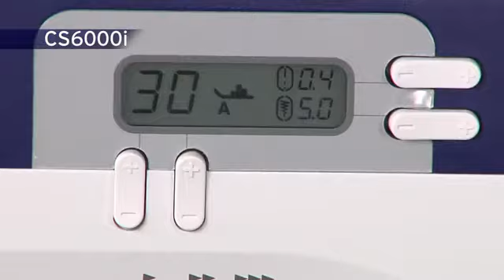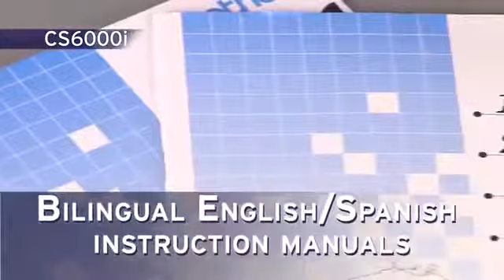Brother Computerized Sewing and Quilting Machine, CS6000i, 60 Built-In Stitches, 7 styles of 1-Step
SIMPLE-TO-USE SEWING AND QUILTING MACHINE: The CS6000i sewing and quilting machine is user-friendly. The stitch selector switch allows you to easily see and choose your stitch
AUTOMATIC NEEDLE THREADER: This quilting machine includes an automatic needle threaded that perfectly pushes thread through the needle
ADJUSTABLE SEWING SPEED: The Brother CS6000i sewing and quilting machine features an adjustable stitch speed that gives you easy control
WIDE TABLE: Designed for quilts and other larger projects, the CS6000i includes a wide table that gives you extra space. Maximum Sewing Speed (Stitches Per Minute) : 850
BUILT-IN FREE ARM: Doing intricate sewing projects is simple thanks to the free arm that helps sew sleeves, pant legs, and other cylindrical items